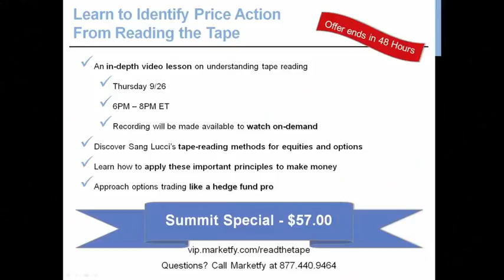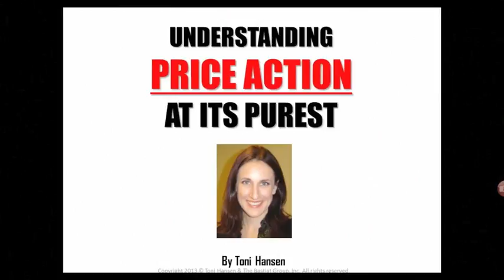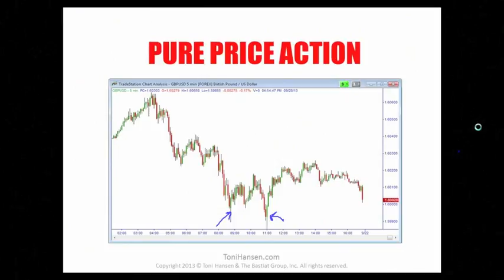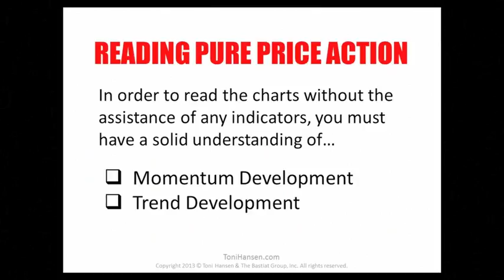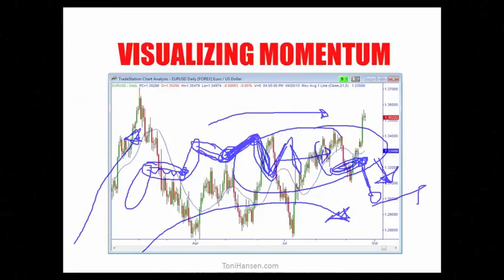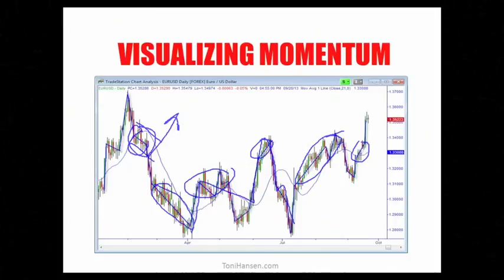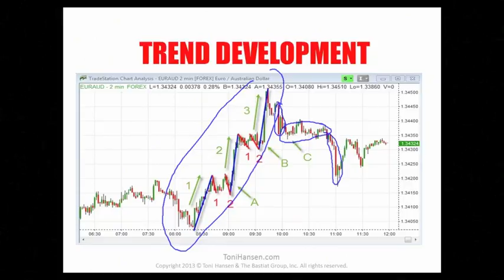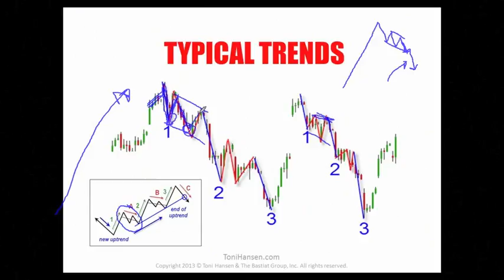Understanding Price Action at its Purest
Marketfy is the first ever curated & verified marketplace for everything trading. As a financial institution, we were tired of the spam and dishonesty that was taking over the newsletter industry, so we did something about it. Marketfy was created to help traders & investors find the best financial products, tools & education without questioning the quality and legitimacy of the services. Each trade is verified and executed in real-time so mavens can't fudge numbers or past trade results. Every Maven on Marketfy goes through a rigorous background check to ensure we provide traders & investors with products run by the trading elite.